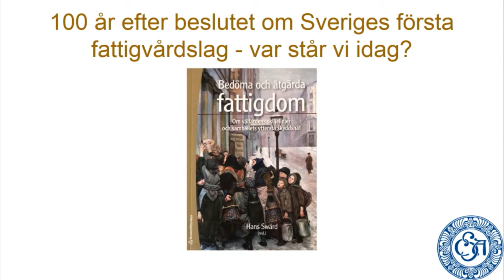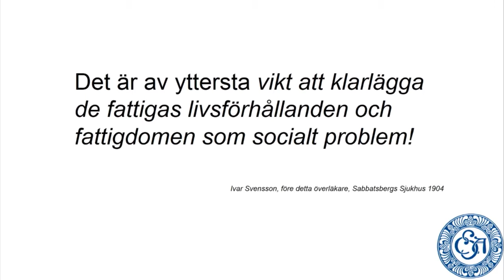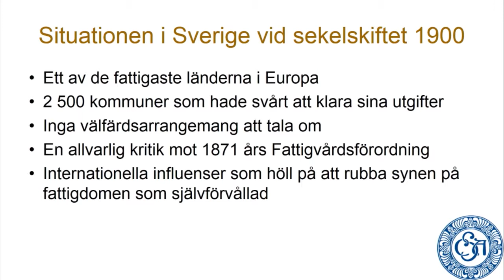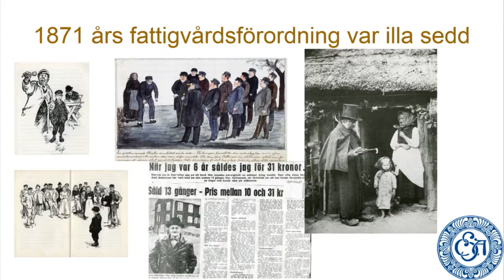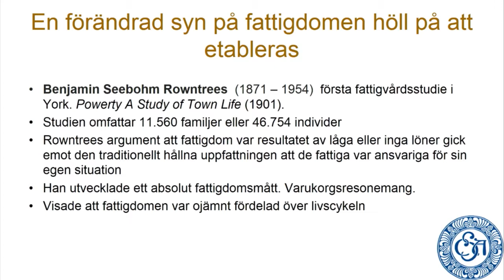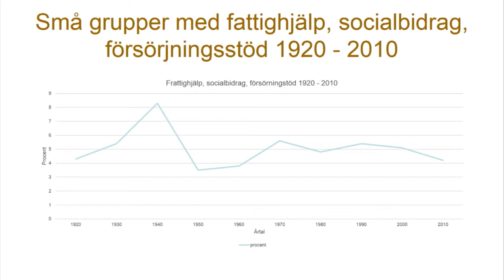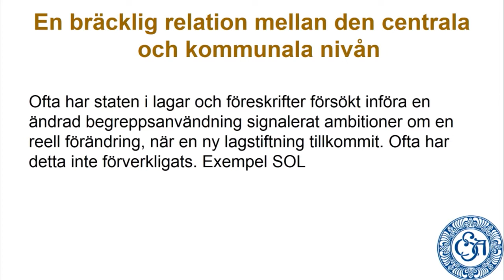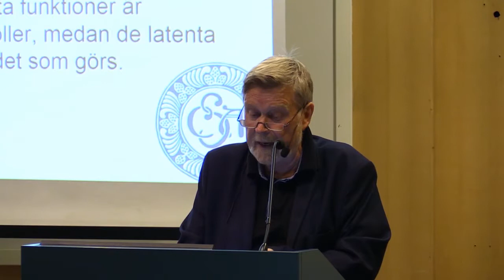Fattigvårdslagen 100 år - Var står vi idag? - Introduktion och Hans Swärd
Lotta Persson, ordförande i Svensk socialpolitisk förening
Hälsar välkommen!

Hans Swärd, ordförande för CSA och professor i socialt arbete
”Bakgrunden till fattigvårdslagstiftningen”